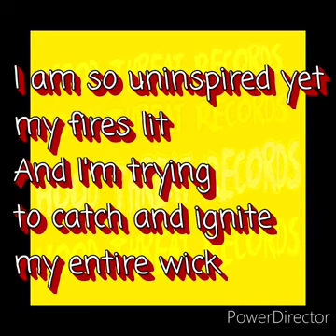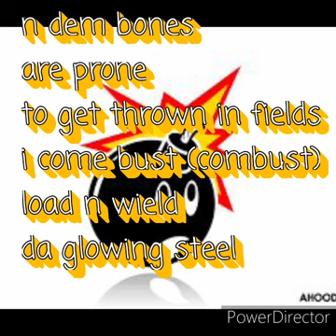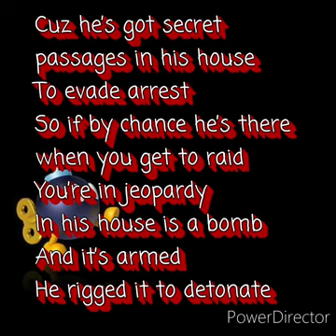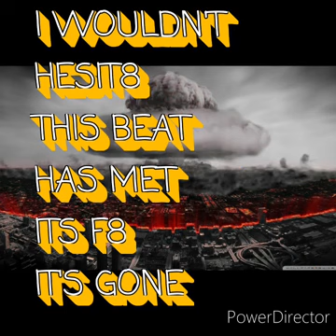Deton8 - Storm EF5 (Ft Sin Gambit & Sirius Issues)[Lyric Music Video]HOODTHREAT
Cover art by @Saintjames502
Lyric Video Edit Storm EF5

And Saint James
Youtube.com/c/saintjames502

Allmylinks.com/hoodthreatrecords